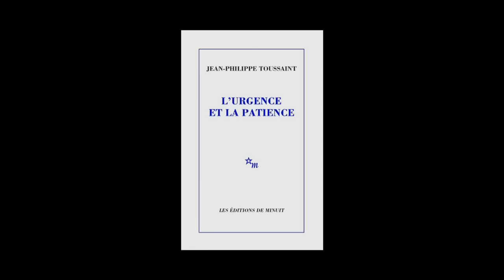Jean-Philippe Toussaint - L'urgence et la patience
Jean-Philippe Toussaint vous présente son ouvrage "L'urgence et la patience" aux éditions de Minuit.
Notes de Musique : Marc Minkowski - Rameau: Hippolyte Et Aricie 13 - Ritournelle